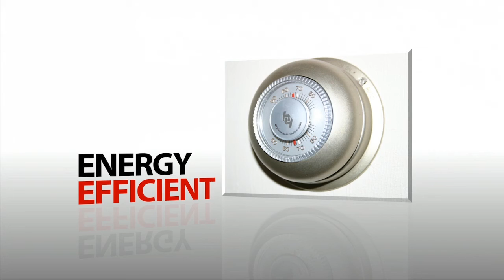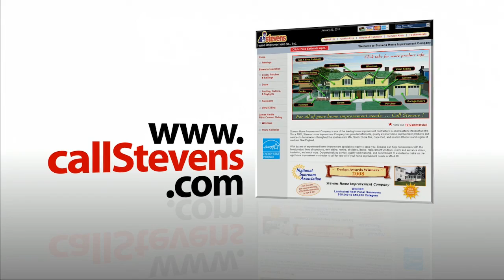Tell Me About You, Phil Paleologos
New Bedford area radio personality and diner owner digs deep to tell us insights about his life, past and present.